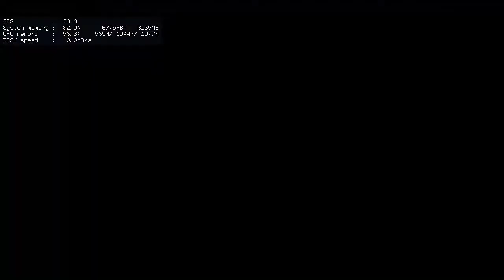FFXV Mancing man yah ~. Disini gampang disana susah~ fishing only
My Job Personal trainer .dance instructor ,Dancer

channel Youtube ku yang lain
NETSLUMP(Danzbase ),
 RYANRICKYW (about me Tech Vlog anime)
 RVN Fitness (semua FITNESS)
CZ Movement (DANCE )